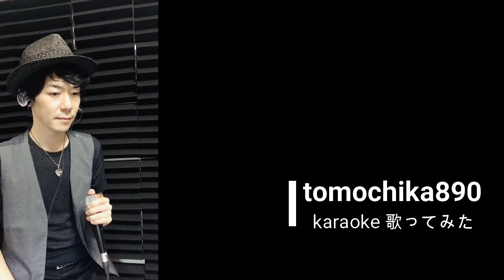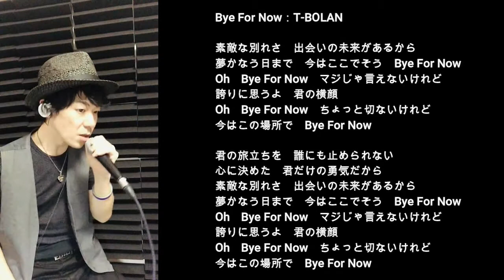T-BOLANさんの「Bye For Now」歌ってみた(ショート) ※詳細[▼]もっと見る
※新型コロナウイルスの影響で自宅自粛中。御近所さんへご迷惑をかけないようにと、一発撮りの録音です。温かい目でみて頂けると幸いです。

書道家シンガーソングライターともちか890(やっくん)
（全国47都道府県の高齢者施設・障がい者施設・学校・幼稚園・保育園等に笑顔を届けるシンガーソングライター）